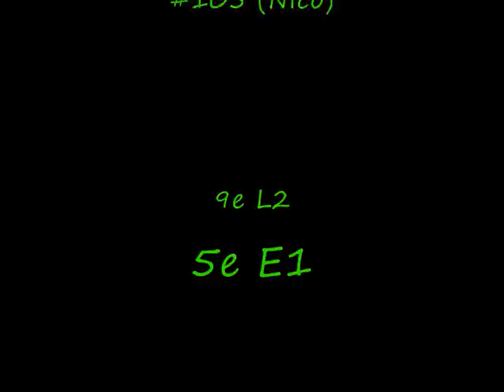Enduro de Brionne 2011